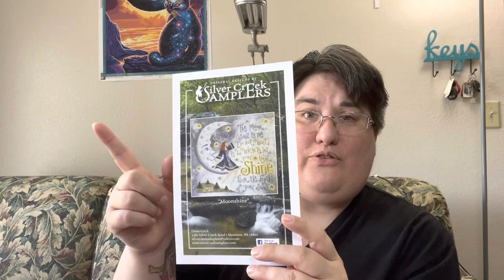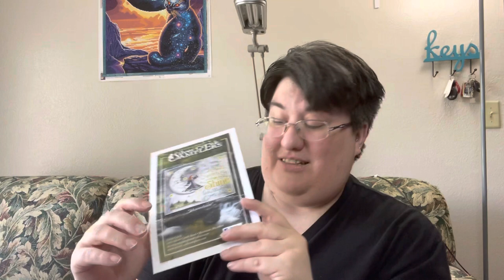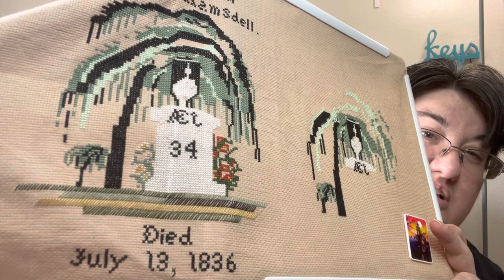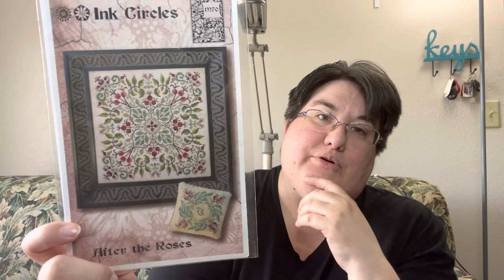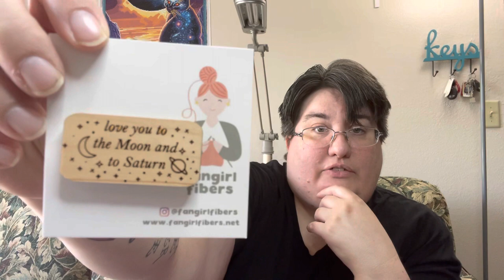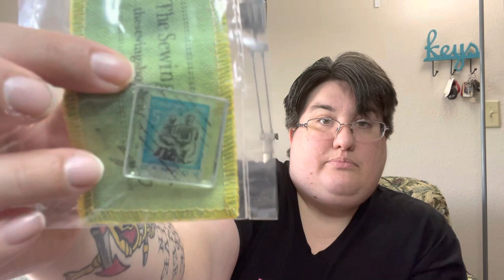Flosstube 89: Finishes & Happy Mail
New Start:
After the Roses, Ink Circles for round robin
14ct Fox and Rabbit aida in ballet slippers

Finish
Resistance by Rebel Stitcher Designs
Moonshine by Silver Creek Samplers

WIPs:
Mini Witch Way by Molly Harrison (misspoke in video and said incorrect artist)
Bendy Stitches model